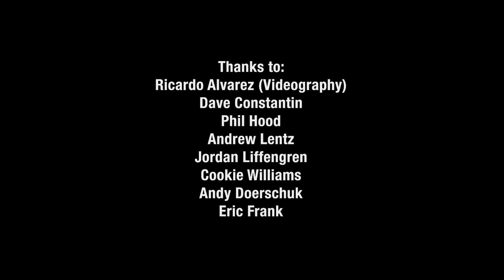Alex Acuña On Stage At 2013 Sabian Live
Get Your Free DRUM! This year they used the occasion to showcase one of the newest endorsers, the great jazz-fusion drummer and percussionist Alex Acuña, who appeared with his band The Unknowns. We were lucky enough to get this footage of his performance.